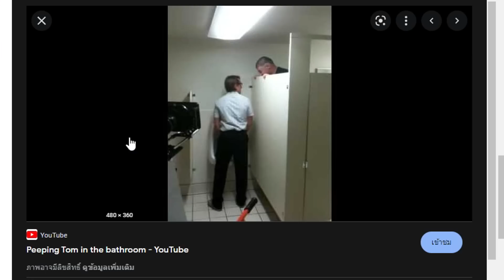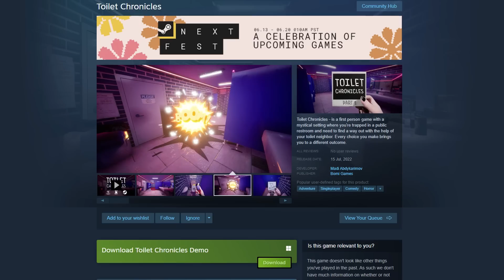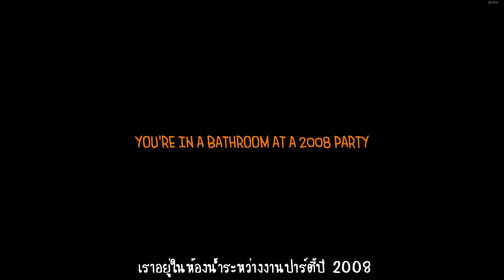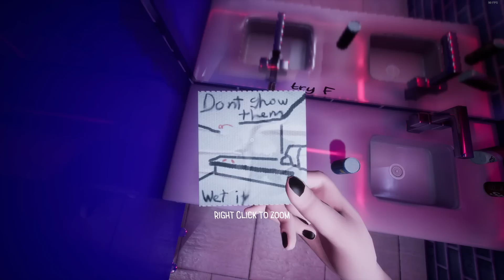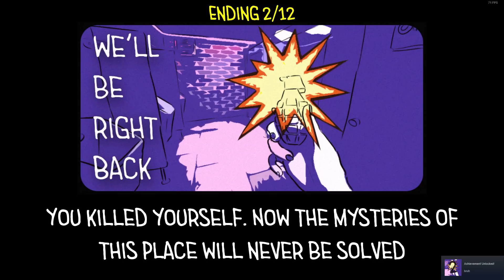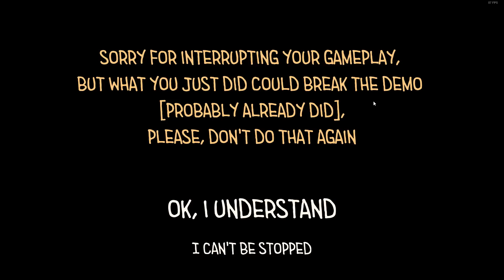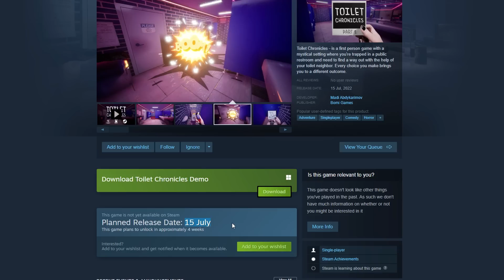Toilet Chronicles : เมื่อฉันเจอเรื่องแปลกๆ ระหว่างนั่งขี้ !!!!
Game